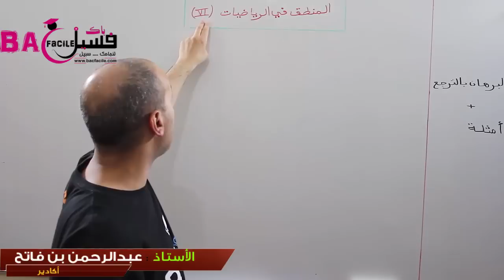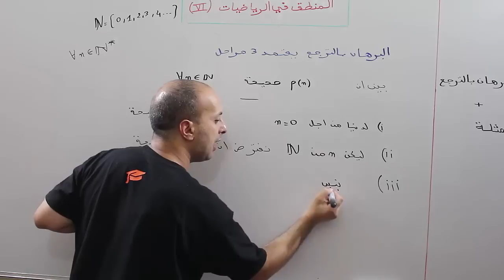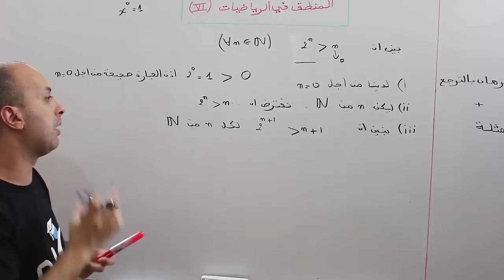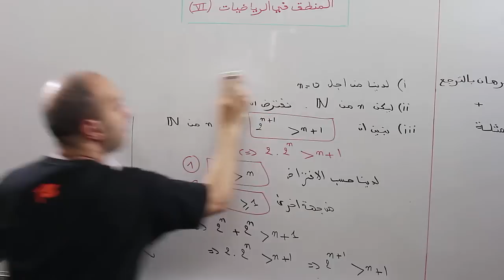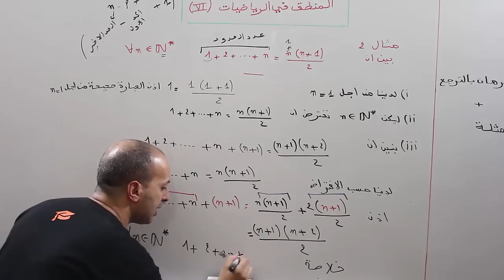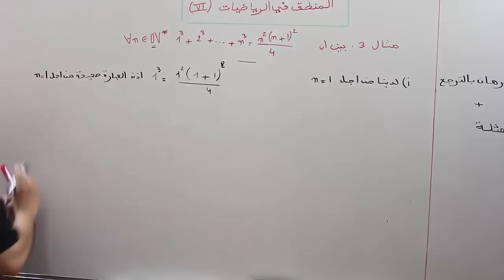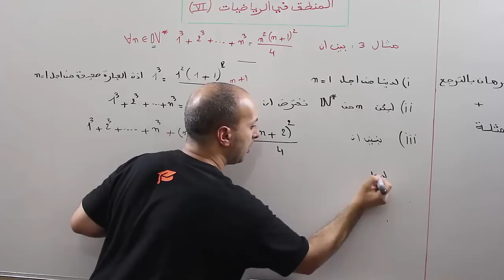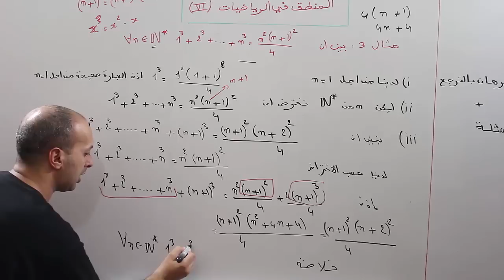الأولى بكالوريا : مبادئ في المنطق ( الاستدلال بالترجع + أمثلة ) -- الجزء 6 --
الأستاذ : عبد الرحمان بن فاتح  / المستوى : الأولى بكالوريا  / الرياضيات
مسلك : علوم تجريبية و رياضية و علوم تكنلوجيات الكهربائية و الميكانيكية
الاستدلال بالترجع